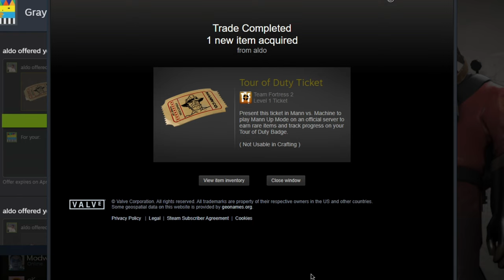THE WORLDS GREATEST TF2 SCOUT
In this video I play Team Fortress 2 for the very first time in my life. I also accidentally become the single best scout in the world. Watch my journey as I venture into the unknown! (TF2 Funny Moments) fr